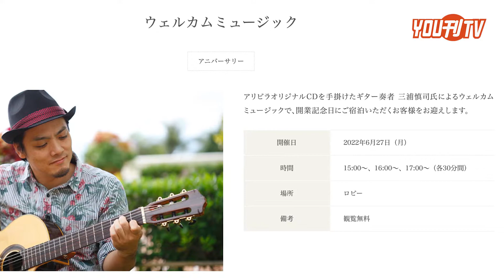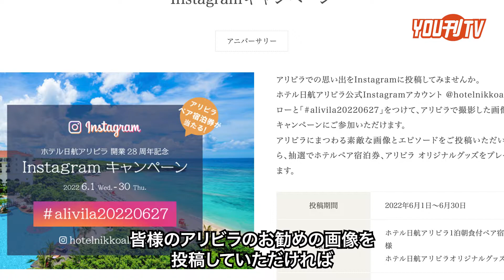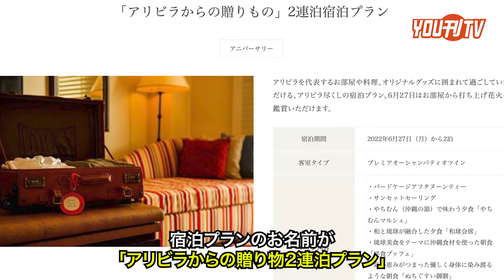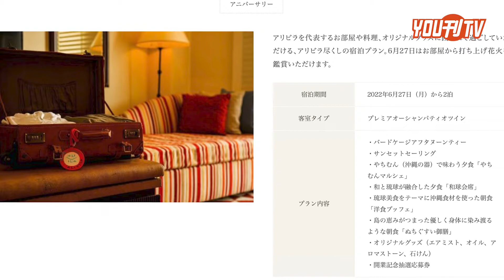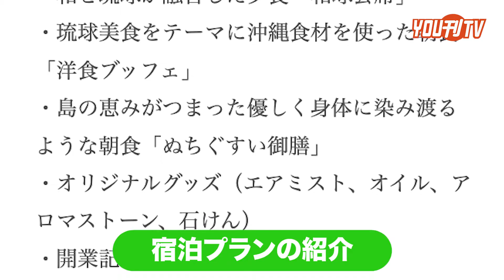2022年5月19日(木) ホテル日航アリビラ 28周年記念祭 アリビラアニバーサリー情報